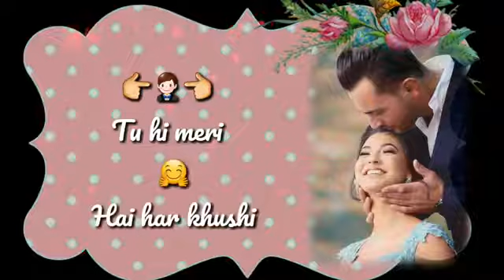tere bina tere bina dil naiyo lagda